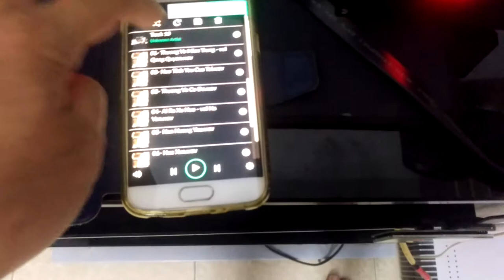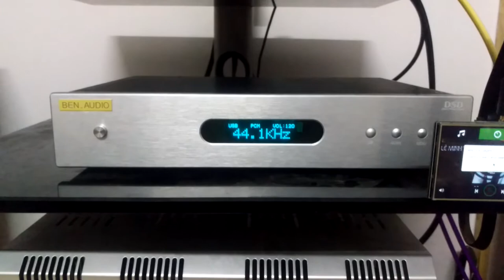Ben audio/ test ampli dartzeel 108 clone + DAC ES9038pro + loa Totem rainmaker